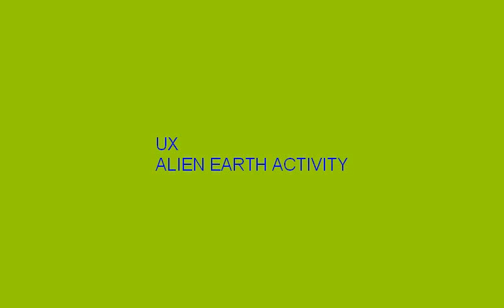UX Alien Earth Activity